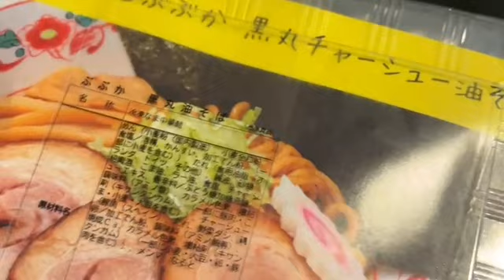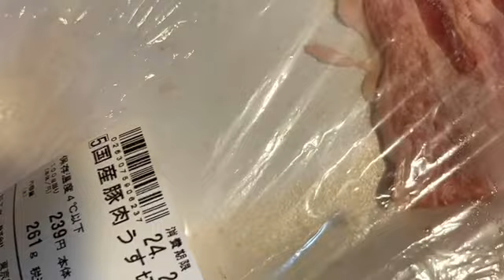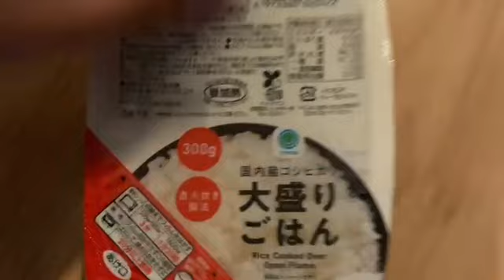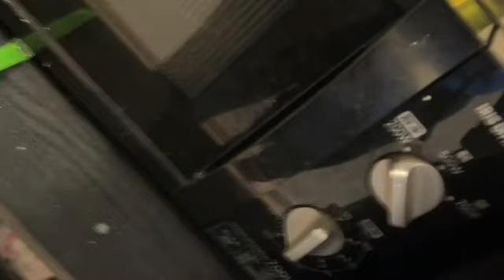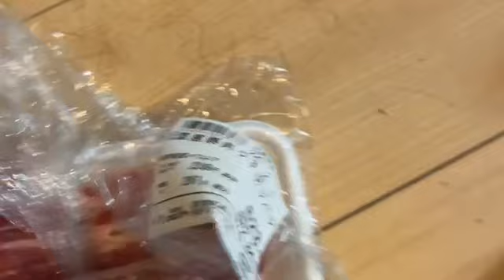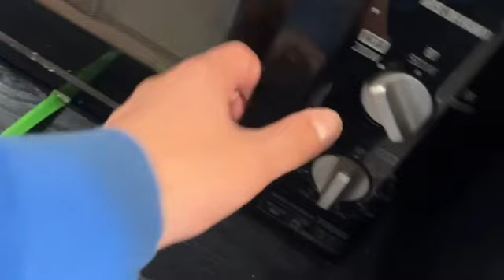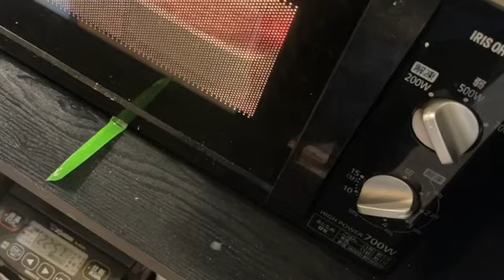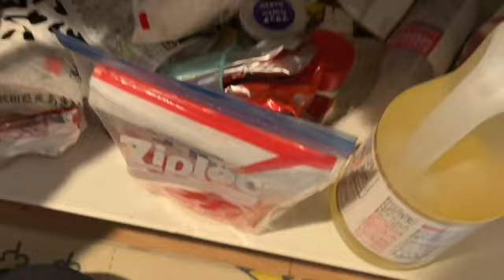肉焼いて食う こまい